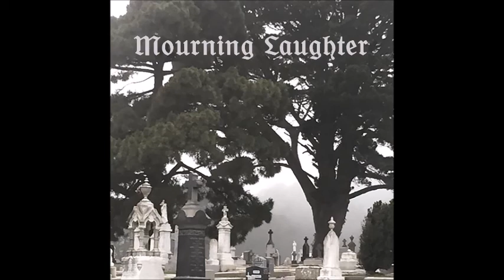Mourning Laughter - Sex Cauldron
From new EP.
Purchase the cassette:
Occultwhispersrecords.bigcartel.com